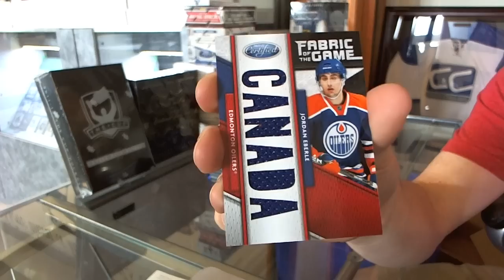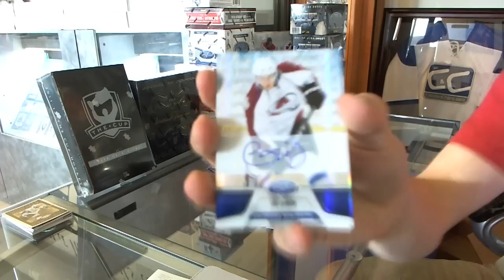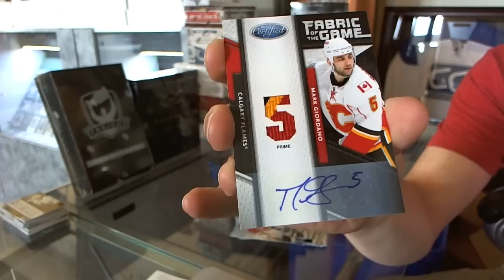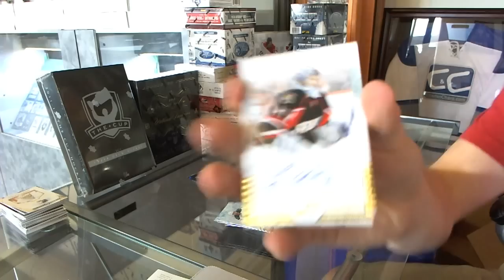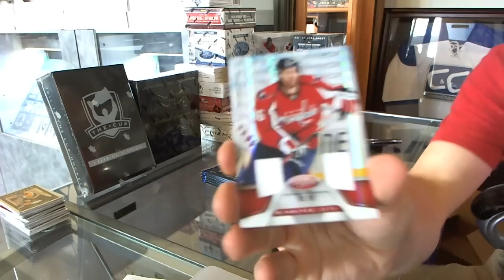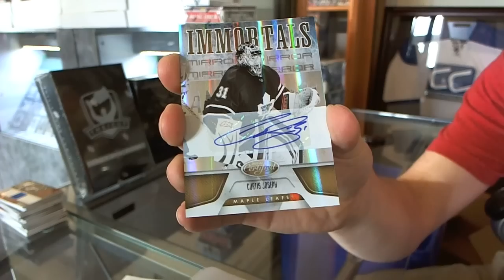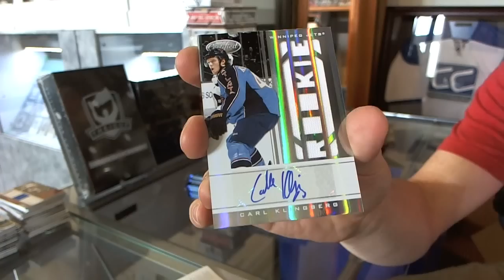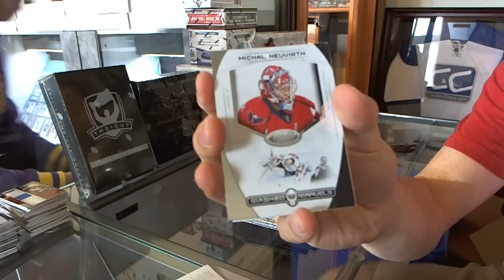11-12 Certified Hockey 8 Box CASE Break - C&C #3780